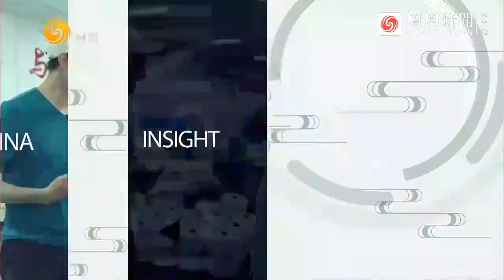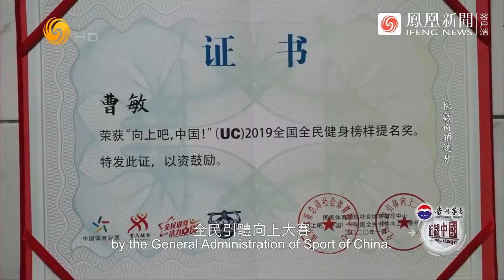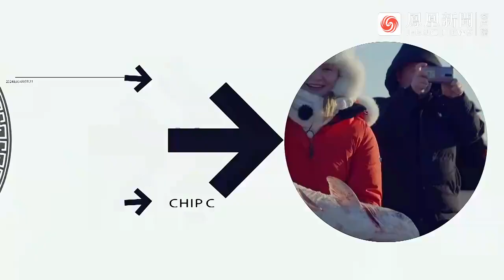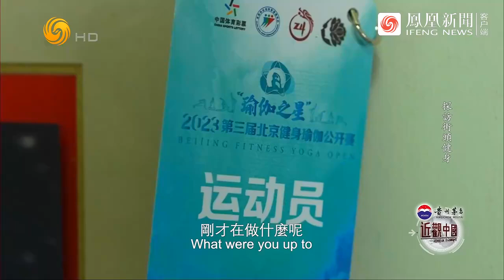公園健身“臥虎藏龍”刷新外國猛男認知，70多歲阿姨姐秀極限操作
比利時觀察員彭望龍到北京的公園探訪，大爺大媽們的各種“神操作”反復刷新著他的認知。身強體健的他，在這些老年人面前，變成了“新手”。你以為的老年人和他看到的老年人有什么區別？街頭健身誰是“永遠的神”？本期《近觀中國》節目帶你看看老年人們健身的“極限操作”。